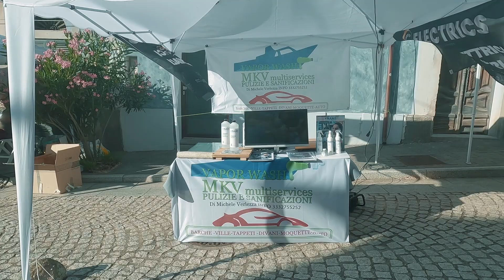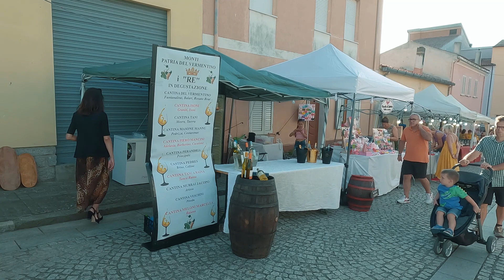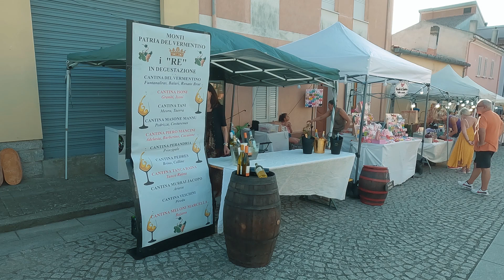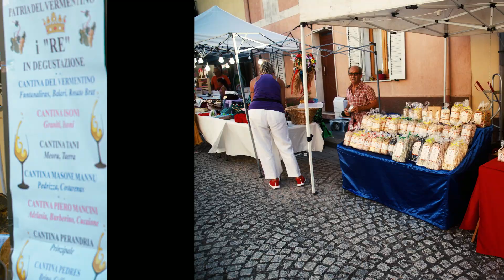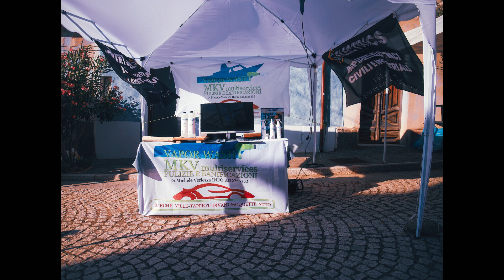MONTI PRODUCE & ARTIGIANI DI SARDEGNA EDIZIONE 2023 - Monti 30 Luglio 2023.